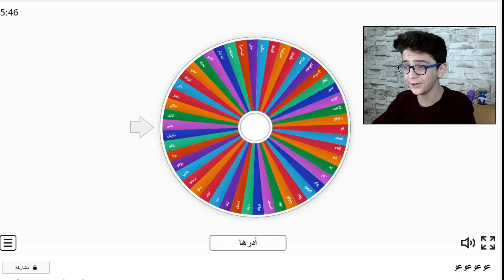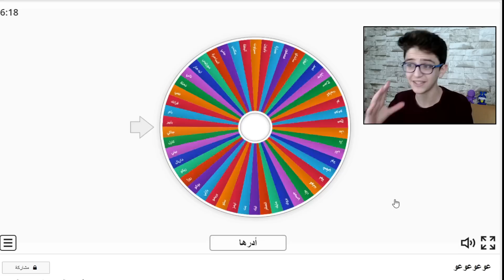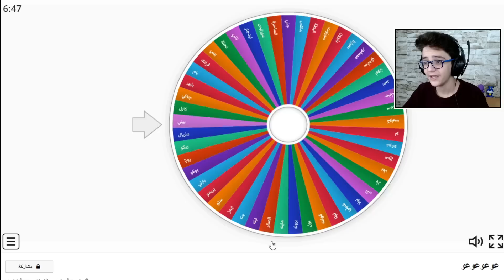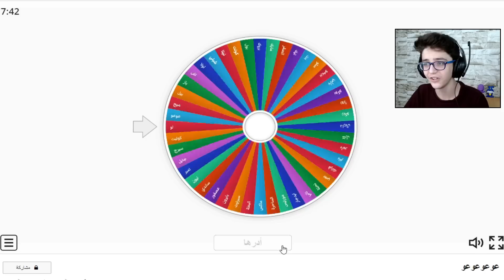رح جيب البطل المجاني بأكثر طريقة مجنونة ممكن تنعمل ! Brawl Stars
مشاهدة ممتعة🍿🍿

النينجاويين اليوم :
         (80,191)
         الحمدلله 💙